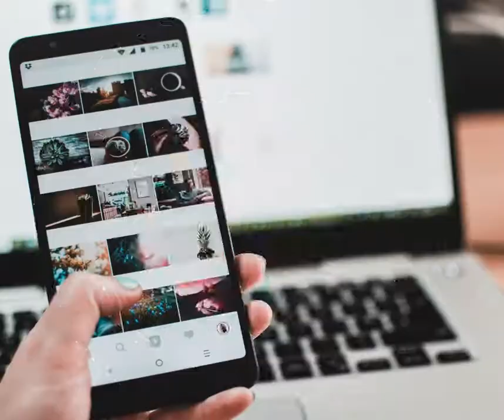Moberly Area Chamber of Commerce Membership Benefits